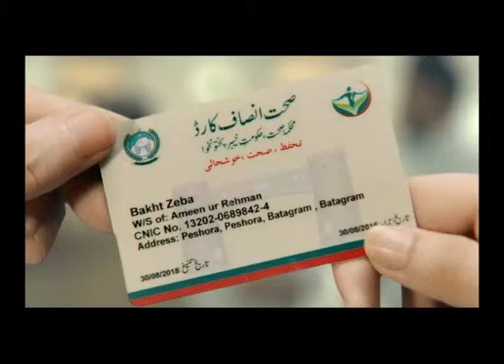Sehat Insaaf Card 53 Sec